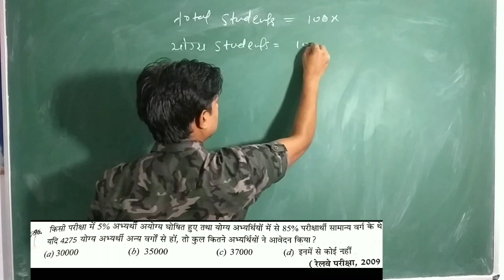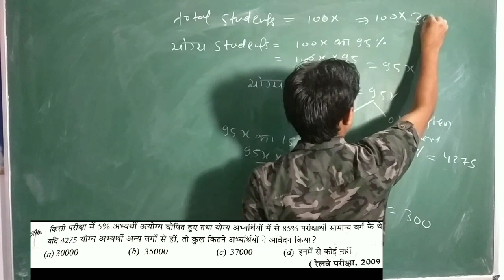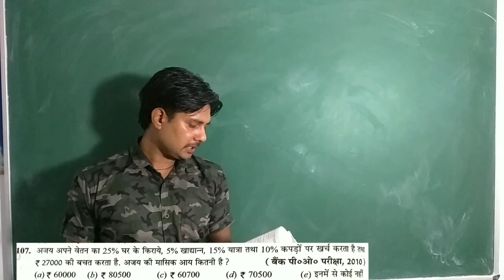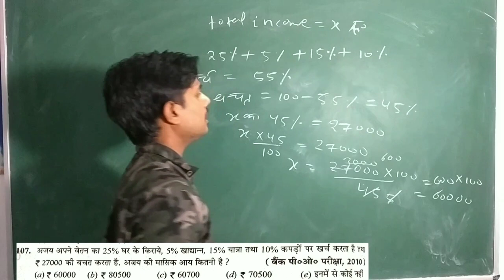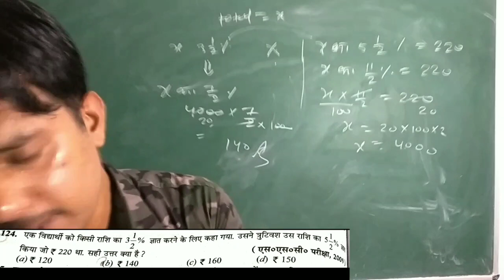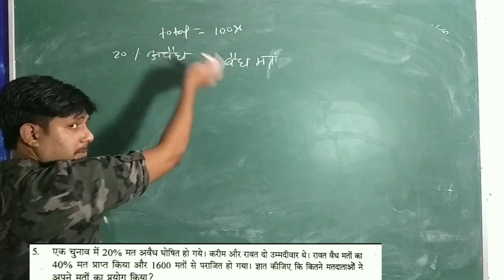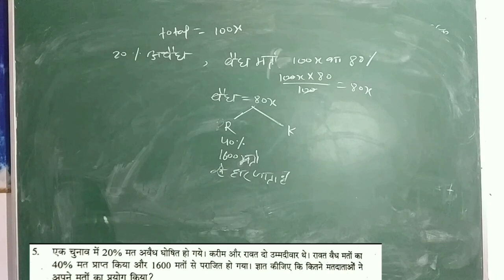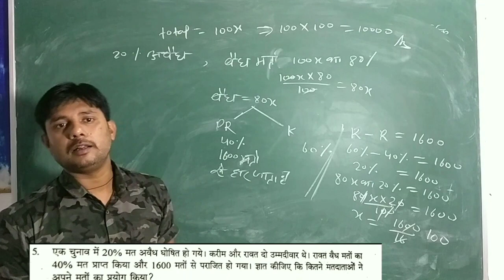QUANTITATIVE APTITUDE FOR ALL GOVERNMENT EXAM - PERCENTAGE (PART 7)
Hi everyone
in this video lecture we will learn some basic concept of percentage and also solve some important question which are asked in previous exam ,this is 3rd class of this topic.previous class video link is given below.
DMCET MATHEMATICS
dmcet mathematics